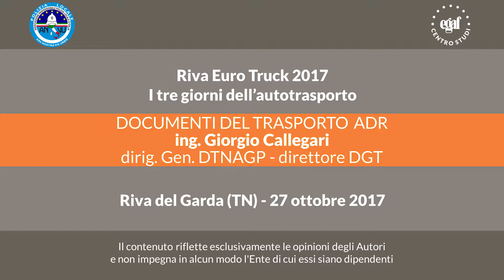Documenti del trasporto ADR - ing. Giorgio Callegari - dirigente generale - DTNAGP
Riva Euro Truck 2017 - I tre giorni dell’autotrasporto
Il 25-26-27 ottobre 2017 si è svolto nell’incantevole scenario del lago di Garda sullo sfondo delle Dolomiti, un importante evento organizzato da ANVU in collaborazione con Egaf, di cui viene utilizzato il format I tre giorni dell’autotrasporto, alla sua 7° edizione.